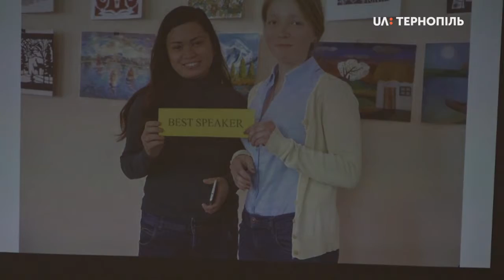Форум необмежених можливостей відбувся в Тернопільській школі №14